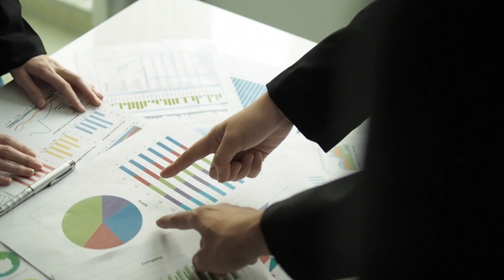Traits Beat Business Plans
In Damian's new book, speech, and podcast he gives practical, usable ideas on how you can Do Business Better.  Some of his unconventional advice: You don't need a business plan to succeed!